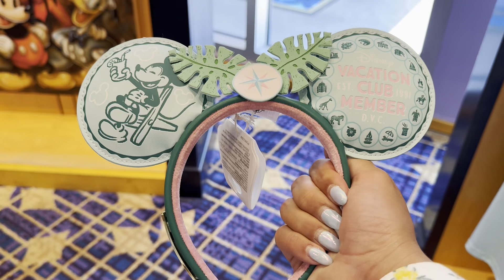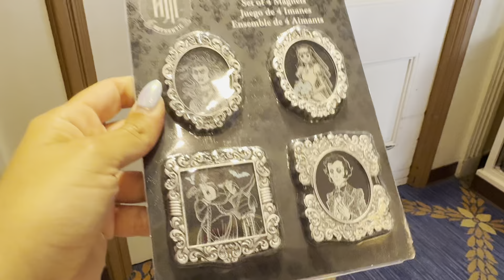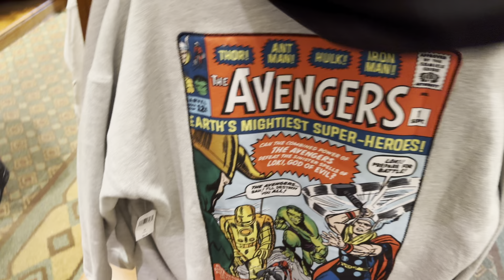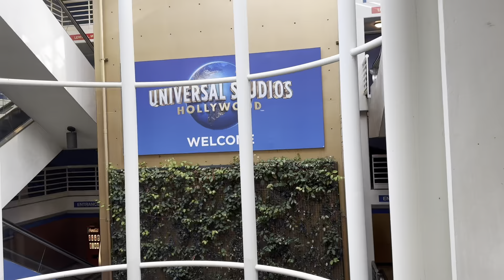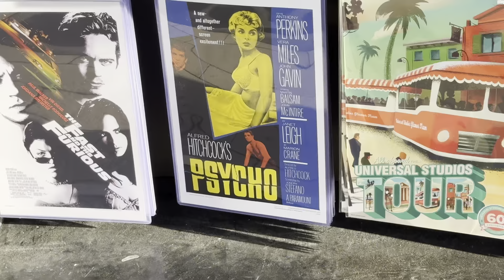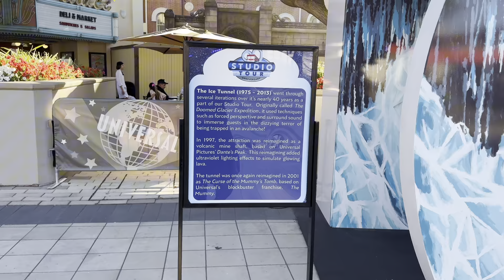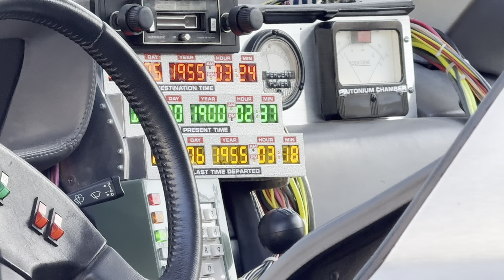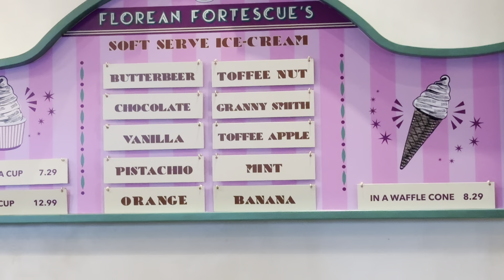Vlog: Going to Disneyland, enjoying my fave food and a quick trip to Universal Studios!